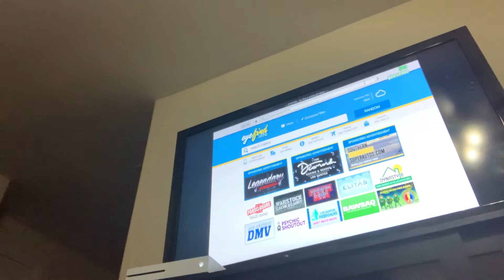Gta v with thxunder